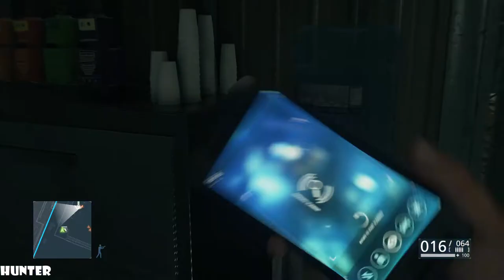Battlefield Hardline Gameplay Walkthrough Part 4 [1080p HD 60FPS] PS4 PRO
PC SPECS:
- cpu: INTEL i9 9900K 4.86ghz
- mainboard: ASUS ROG STRIX Z390-F GAMING
- vga: ASUS RTX 2080 Ti Strix OC 11GB
- ram: KINGSTON PREDATOR DDR4 32GB 3466 MHZ CL15
- ssd: SAMSUNG 970 Evo 1TB M.2 SATA 3400/1500
-hdd : WDD RED 6tb x3
- psu: EVGA 1300WATT
- cpu cooler: CORSAIR H100I V2 HYDRO SERIES
-case: Phanteks Enthoo Evolv atx + RGB LED